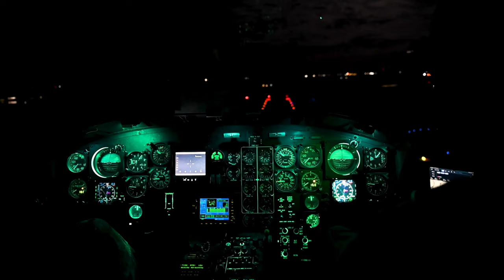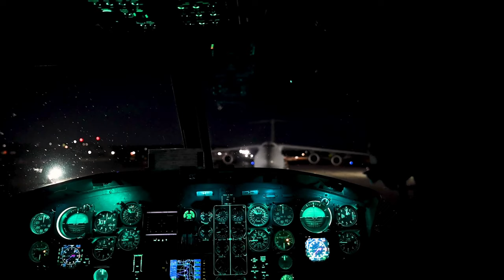C-5M Transporting Helicopter! Airmen Load UH-1N onto Massive Airplane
Watch as the Airmen of the 40th Helicopter Squadron team up with the aircrew of a massive C-5M Super Galaxy aircraft at Dover Air Force Base to load and transport a UH-1N Huey helicopter. Witness the precision and teamwork involved in this complex operation as the helicopter is carefully loaded onto the massive airplane for transportation to Offutt Air Force Base in Nebraska. Experience the intricate process of moving military aircraft in this fascinating behind-the-scenes look at a high-stakes logistical mission.

40th Helicopter Squadron tests transport capability through multi-unit operation
MALMSTROM AIR FORCE BASE, MT, UNITED STATES
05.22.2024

Airmen of the 40th Helicopter Squadron work with the aircrew of a Dover Air Force Base C-5M Super Galaxy aircraft to load and transport a UH-1N Huey helicopter to Offutt Air Force Base, Nebraska, May 22, 2024. The Huey was loaded onto the C-5 at the Montana Air National Guard Base, and promptly flown to Offutt AFB. The Huey was unloaded upon arrival and flown around the immediate area. After 12 hours of crew rest, the helicopter was loaded back onto the C-5 and transported back to the MANG, where it was unloaded and flown back to Malmstrom Air Force Base. (U.S. Air Force video by Senior Airman Mary Bowers)

Film Credits: Video by Senior Airman Mary Bowers
341st Missile Wing